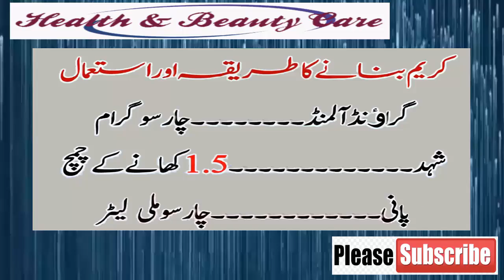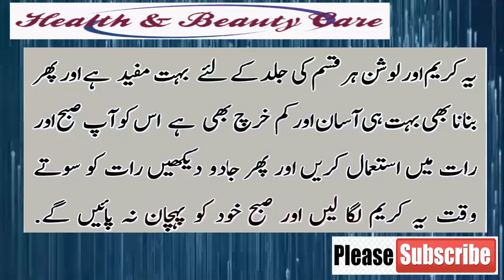Almond Cream For Face Whitening | Badam Ki Cream Se Rang Gora Karne Ka Tarika | Beauty Tips In Urdu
Helow Friends:
I am going to share information about health and beauty tips , home remedies,Islamic information,Entertainment Etc...